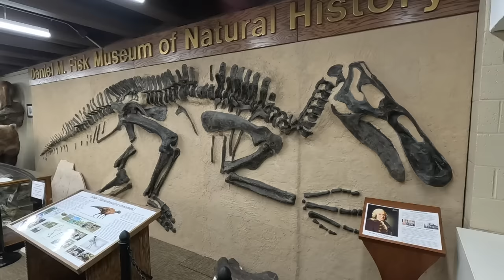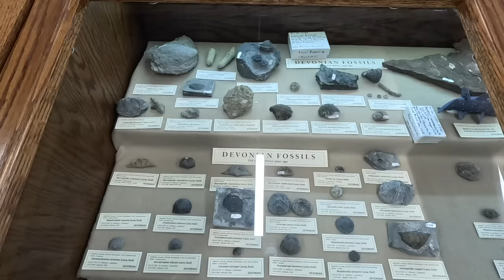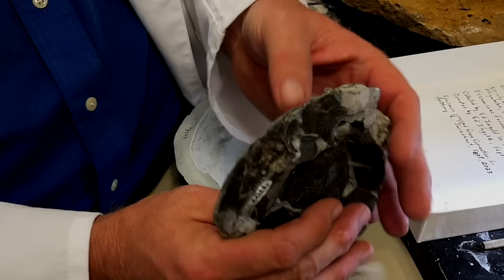7 Techniques for Cleaning Fossils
Dr. Tony Swinehart from Hillsdale College explains several techniques for prepping fossils. I learned so much while filming this video and I think you will to.

– KINGSLEY NORTH –
Kingsley North is a lapidary store in Michigan's U.P. They make a great cab machine and sell many other brands too. They have a huge selection rough rock, tumblers, grit, jewelry supplies etc. at good prices. I buy most of my coarse grit from here in 45 lb. bags. It's the best price I have found.

– THE ROCK SHED –
I buy a lot of lapidary supplies from The Rock Shed. I don't make money from your purchases there, but they have good prices and good service. This is where I buy my finer grits and polish.

– AMAZON STOREFRONT –
I also have an Amazon storefront. This is where you can find other products you may have seen in my videos. It doesn't cost you extra.

On Michigan Rocks you can join me on relaxing rock hunts in picturesque Michigan.  I'll also show you how to polish rocks and teach you other lapidary techniques. New videos are posted every Friday and some Tuesdays.